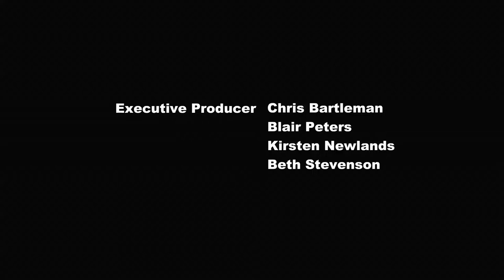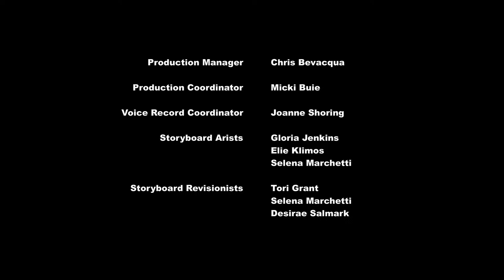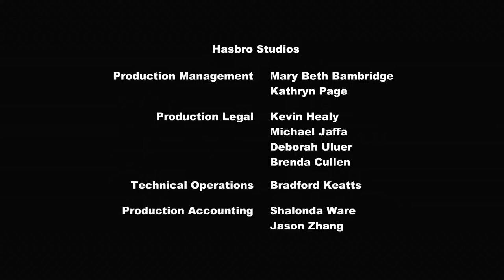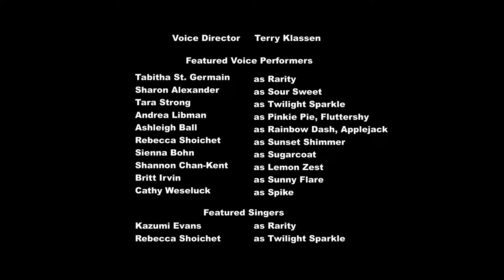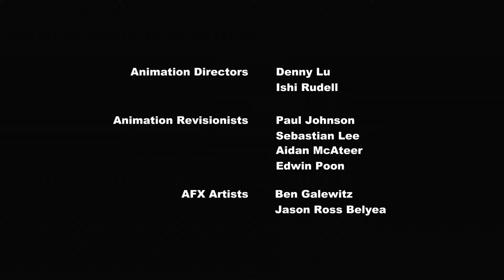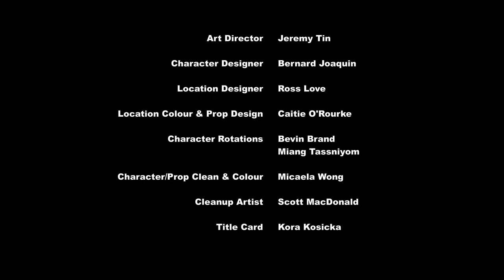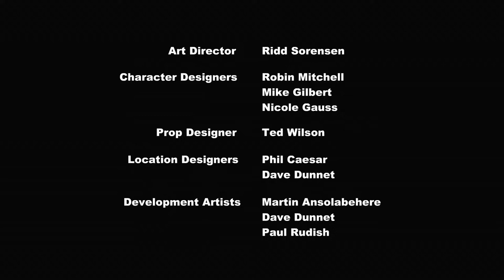🔴 BEST MLP EPISODES | MLP FiM, EG AND TYT LIVE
❤️ BEST LIVE MLP EPISODES ❤️ Friendship is Magic, Equestria Girls and Tell Your Tale ❤️

Discover the magic ✨ of friendship with Twilight Sparkle, Rainbow Dash, Pinkie Pie, Rarity, Fluttershy, Applejack and friends. Enjoy great MLP episodes here on My Little Pony Official channel where you can find: My Little Pony: Friendship is Magic, My Little Pony Equestria Girls, MLP Stop Motion Shorts, Hello Pinkie Pie and our brand new Pony Life episodes! 🌈 Meet My Little Pony Rainbow Squads 🌈 Whether an alicorn like Twilight Sparkle, a unicorn like Rarity, a pegasus like Rainbow Dash and Fluttershy or an earth pony like Pinkie Pie and Applejack, get to know your favorite friends from My Little Pony and Equestria Girls! My Little Pony - The Ponies: 💜 Twilight Sparkle: The leader of the Mane 6, she shares the magic of friendship with everypony she meets. ❤️ Fluttershy: A kind and gentle pony with a love of all creatures, big and small. 🧡 Applejack: Honest, friendly and sweet to the core! 💛 Pinkie Pie: The silliest pony around, she knows how to turn any frown upside down! 💚 Rarity: The resident fashionista, known for her beauty and generosity. 💙 Rainbow Dash: A loyal and dependable friend who is always ready for adventure! My Little Pony - The Equestria Girls: 💜 Twilight Sparkle: Clever and curious, this Equestria Girl is always ready for a new challenge! ❤️ Fluttershy: Though shy and soft-spoken, this kind-hearted Equestria Girl will stand up for her friends no matter what! 🧡 Applejack: Sincere and self-confident, she is an Equestria Girl who stays true to herself! 💛 Rainbow Dash: The ultimate team player, this Equestria Girl enjoys having fun with her friends! 💚 Rarity: Trendy and fashionable, this Equestria Girl is all about generosity and fabulousity! 💙 Pinkie Pie: Entertaining and energetic, this Equestria Girl always makes sure her friends are having a great time! It must be their destiny!